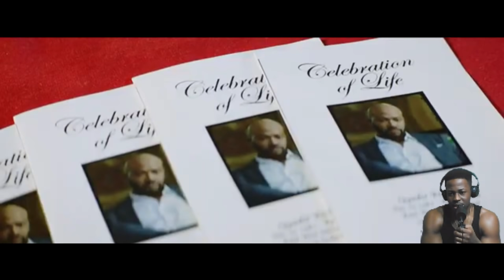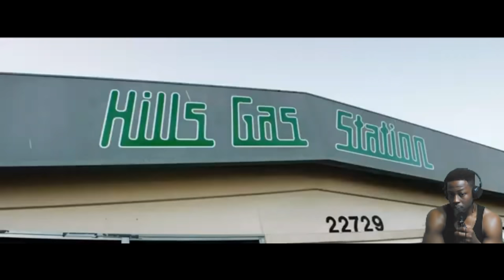True To The Game 2 Movie Review Finished